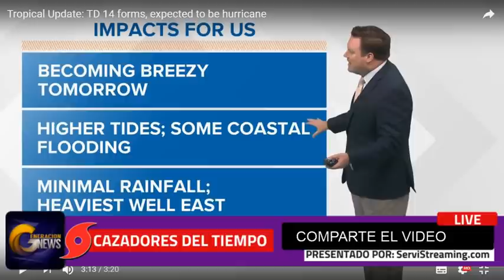Se forma Tormenta Michael rumbo a Florida